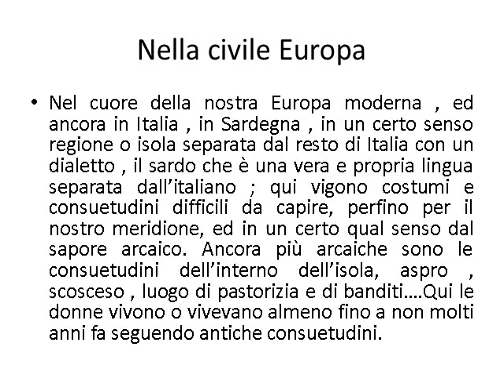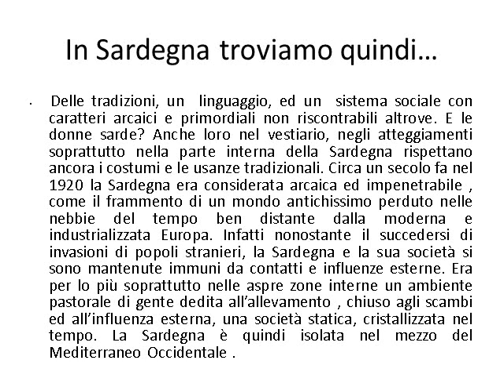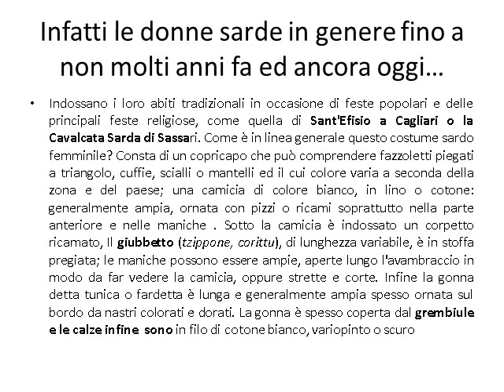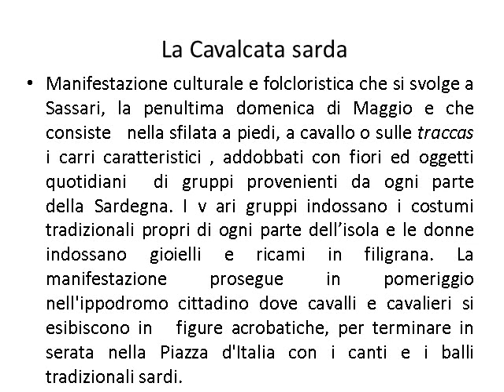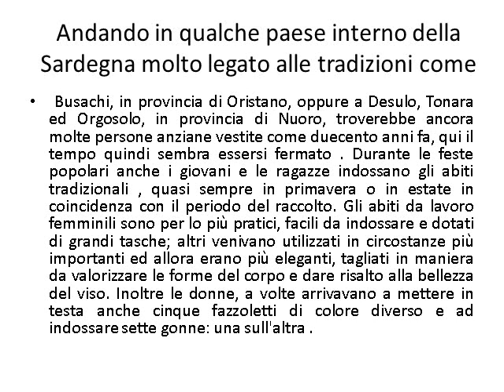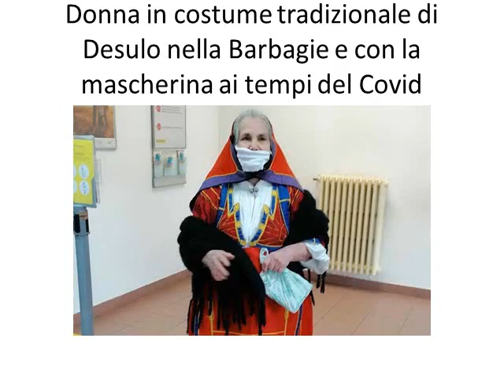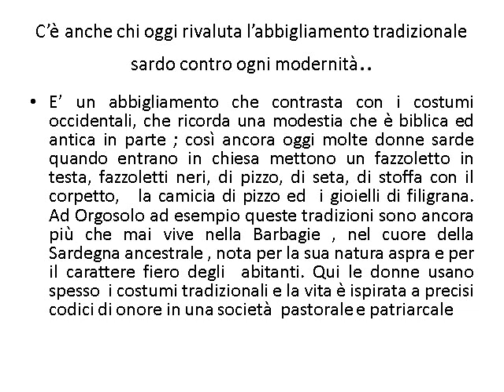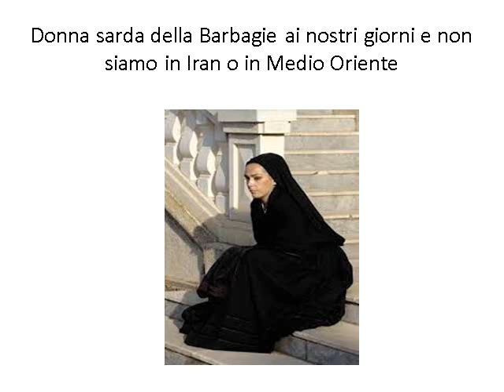Sembrano musulmane, ma non lo sono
Le donne sarde , un angolo perduto e sconosciuto d’Europa … Ciò dimostrerebbe l’universalità dei versetti sull’hijab e la modestia femminile  , osservati stranamente anche da chi non è musulmano…